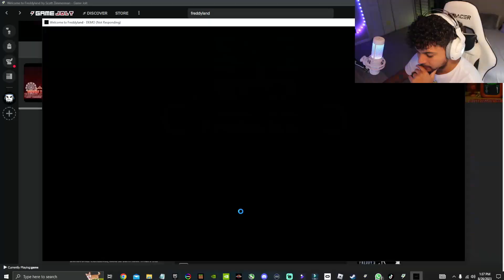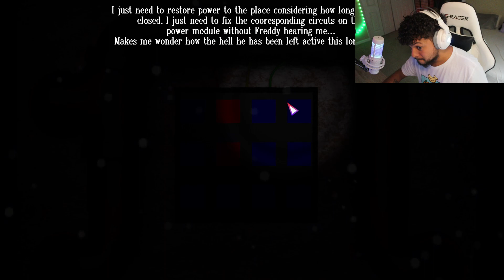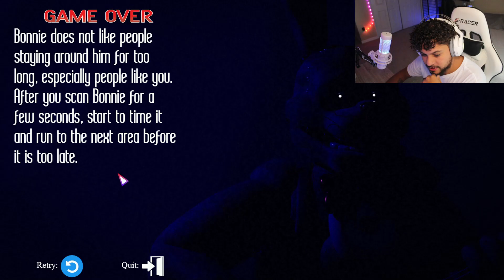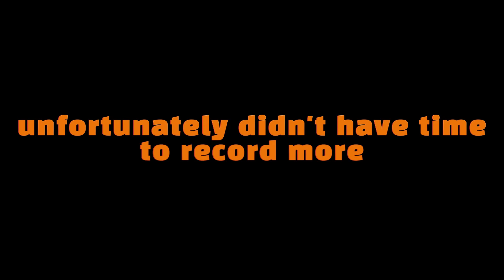So there's this FNAF AMUSEMENT PARK or whatever | Welcome to Freddyland OFFICIAL DEMO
Shoutout to @Scott Zimmerman for letting us know this DEMO would drop this weekend! Deff some bugs & whatnot, but I can't wait to play through the rest of the demo as well as the full game when it drops!

Streaming:
Kick / FNTM7
FBGG / FNTM

Alt. TikTok @notfntm